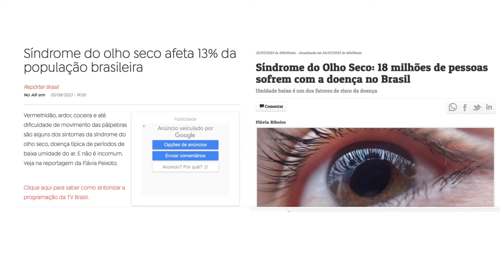Qual a relação entre vitaminad e olhoseco ? Conheça agora!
Descubra a relação entre o vitaminad e olhoseco ? Saiba como essa vitamina pode interferir na sua visão e em outras partes do seu corpo!

Este vídeo é um guia essencial para pacientes que querem saber mais sobre a vitamina D, glaucoma e olho seco, oferecendo conselhos de especialistas para evitar complicações.
Dados:
DOI: 10.17795/semj39053
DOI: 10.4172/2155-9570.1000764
DOI: 10.1016/j.hemonc.2020.08.005
DOI: 10.1016/j.jfo.2020.02.016
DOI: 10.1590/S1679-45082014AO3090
DOI: 10.2310/JIM.0b013e31821b8755
DOI: 10.3390/nu9101120
DOI: 10.3390/ijms23084226
DOI: 10.1016/j.clae.2020.03.001
DOI: 10.4103/IJO.IJO_2789_22

Equipe Técnica:
Amanda Pitanga: Roteiro
Alisson Pinho: Edição

Dr. Honassys R Rocha Silva

👁️ Especialista em Glaucoma
📍 Clínica do Olho, Salvador, Bahia
❤️ RQE 4984

Sou especialista em glaucoma, oferecendo uma abordagem integrativa para o tratamento desta condição. Utilizo terapias a laser avançadas e suplementação alimentar adjuvante para promover a saúde ocular e o bem-estar geral dos meus pacientes. Minha metodologia inclui a administração de suplementos por via oral, sublingual e intramuscular, garantindo um cuidado abrangente e personalizado.

Minha missão é proporcionar tratamentos eficazes e inovadores, sempre com foco na individualidade de cada paciente. Acredito que a visão é o sentido mais importante do ser humano, e estou comprometido em preservá-la com os métodos mais modernos e seguros disponíveis.

👁️ Cuide da sua visão com abordagem integrativa.

Declaração de Ética:
Sou Dr  Honassys, médico oftalmologista, e o canal Clínica do Olho tem o objetivo de informar as pessoas e despertá-las da importância da ajuda médica para preservar sua saúde ocular. Somos um canal independente e nossas análises são fruto de estudos e experiência clínica e cirúrgica desde 1999.